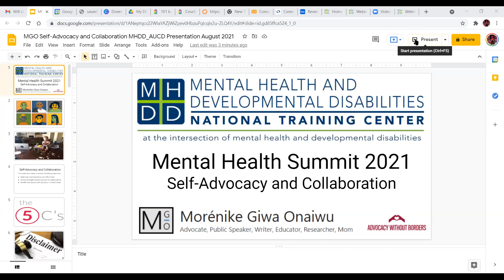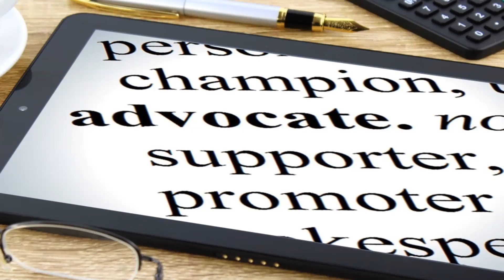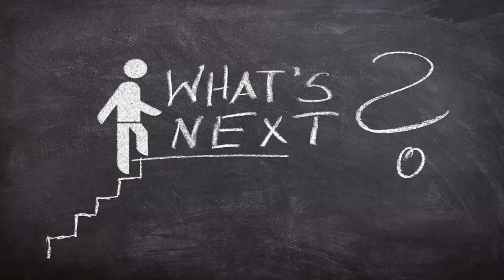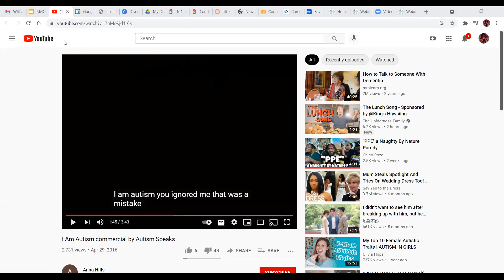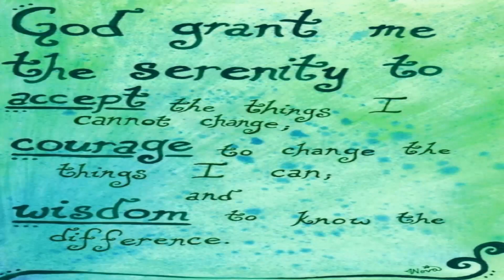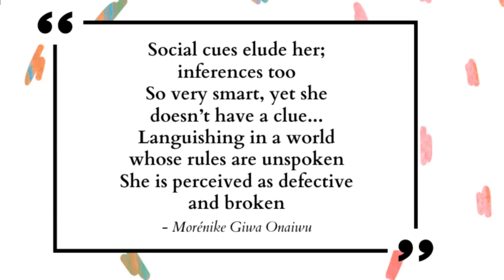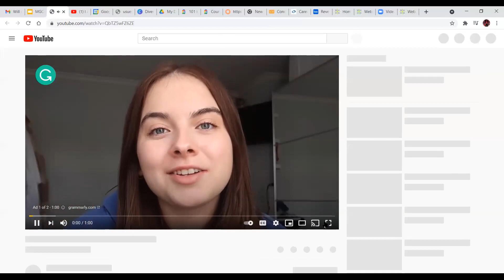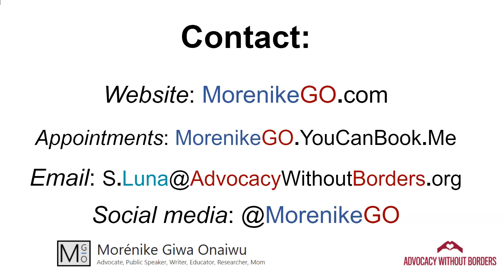Mental Health Summit 2021: Session 5 with Morenike Giwa Onaiwu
Self Advocacy and Collaboration

Presented on August 18, 2021, as part of the Mental Health Summit 2021 as a collaboration between the MHDD National Training Center and the Mental Health Special Interest Group of AUCD.